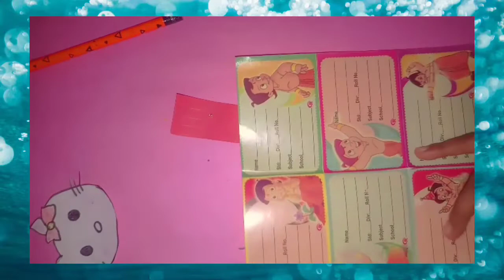how to make paper tape homemade paper tape without double sided tape ||khushi art and creativity